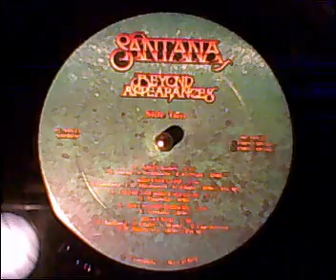Santana - Touchdown Raiders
from the album "Beyond Appearances"